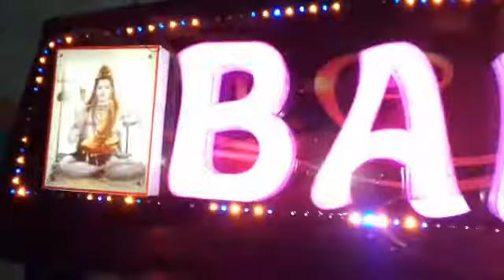Bus Led display board Panjabari Guwahti Assam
Bus led display board,Led Bulb,Led Moving display board Tocken dispenser system 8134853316